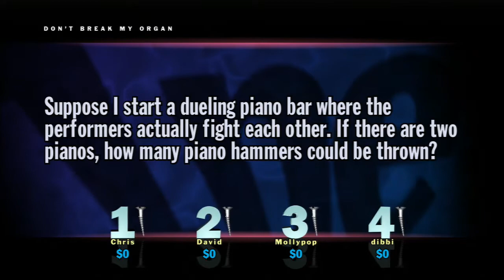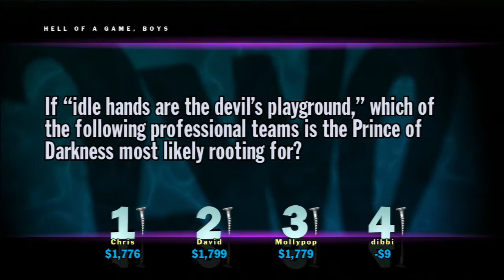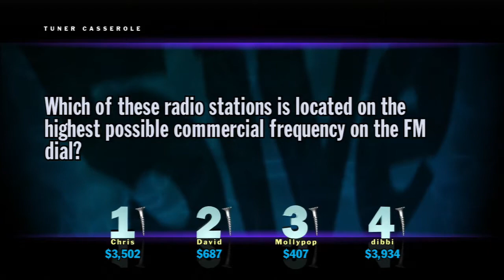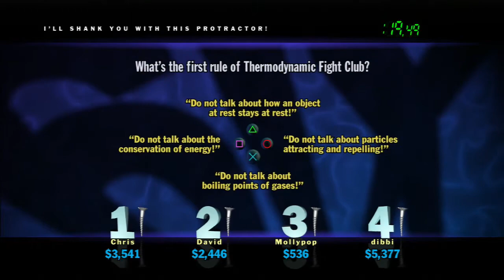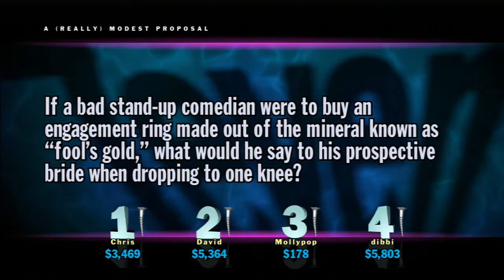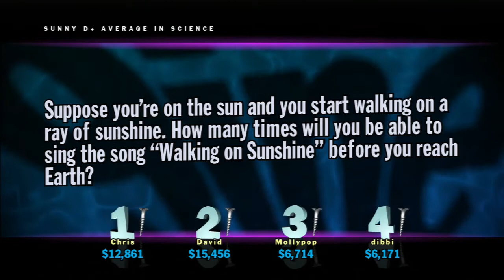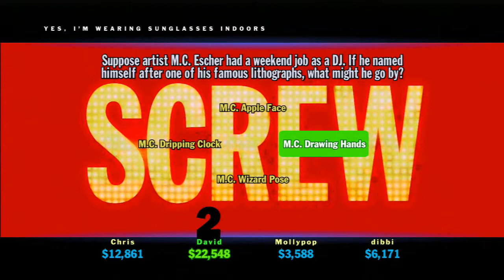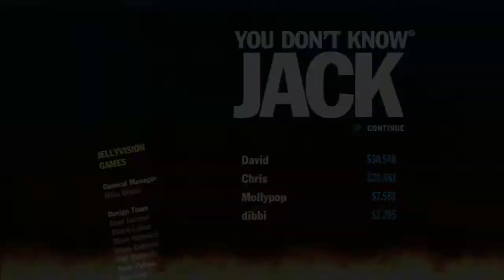Game On: You Don't Know Jack (Round 11)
Chris, Dave and Shaun had a three-part battle to the death last time around, but they decided that things weren't finished yet. This time, they're back to engage in a trivia free-for-all -- and they got rid of Michelle because she was too good at the game. But now a new challenger appears: Molly! Now everything is about to get real.

Remember, we take requests! If there's a game you'd like to see us play, hit us up in the comments or let us know